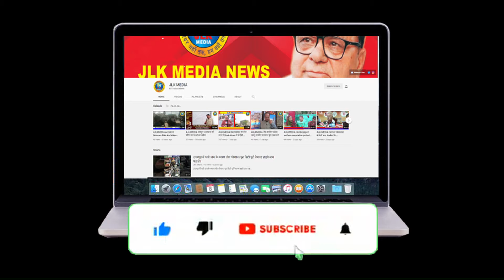JLKMEDIA Owners of plot allotis by JDA in 2016 protest against department.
JLKMEDIA Owners of plot allotis by JDA in 2016 protest against department and demand release of thier plots from land mafia.
（￣ー￣）